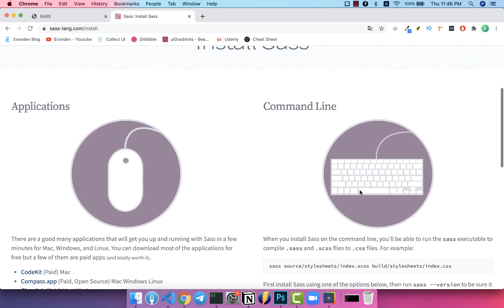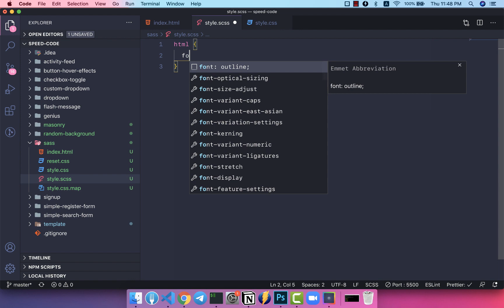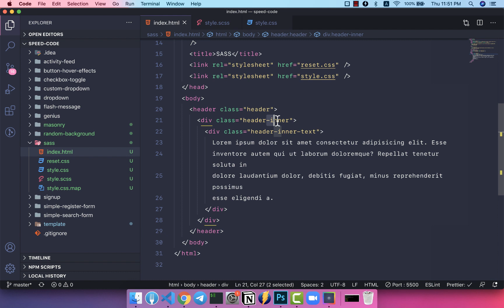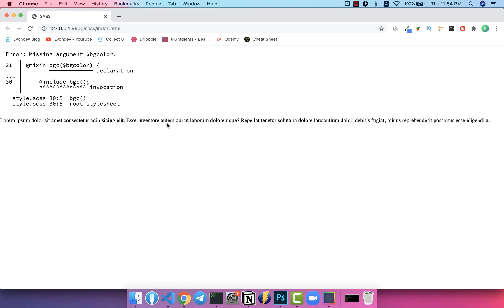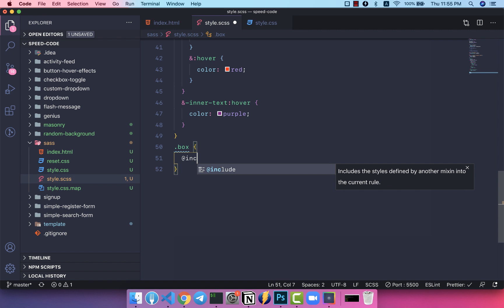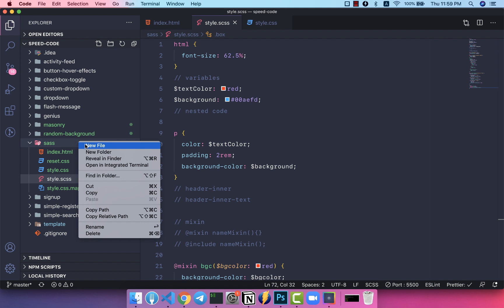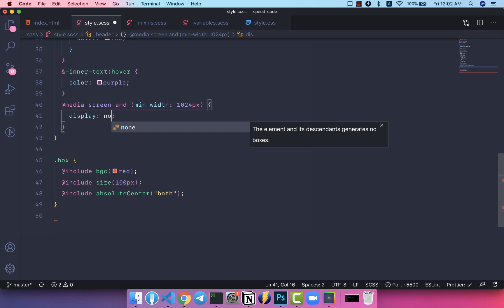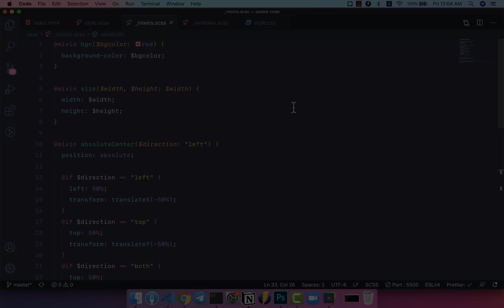Hướng dẫn sử dụng SASS cơ bản cho người mới cực chi tiết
Hướng dẫn sử dụng SASS cơ bản cho người mới cực chi tiết. Trong video ngày hôm nay mình sẽ hướng dẫn cho các bạn cách cài đặt và sử dụng SASS cơ bản nhé, cũng như tìm hiểu những điểm mạnh mà nó mang lại cho chúng ta bằng việc học và áp dụng các kiến thức như biến, nested code, mixins, import, điều kiện...

👉 Công cụ, tài nguyên
- Theme: Dracula Official
- Font chữ: SF Mono, 14px
- Packages: Prettier, Material Icon, Highlight Matching Tag, Bracket Pair Colorizer, HTML Snippets, Live Server.
- Extension: Eye Dropper color picker Chrome Extension, color slurp MacOS, visBug Chrome Extension
👉 Source code: